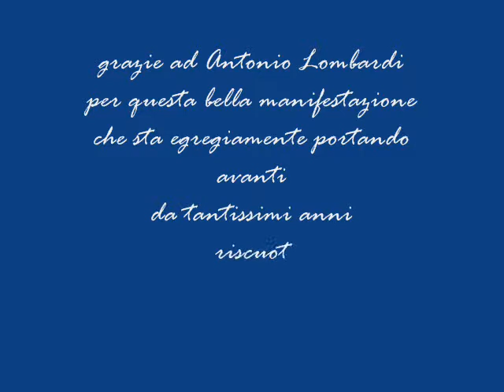Pro Loco Apollosa (BN) 14 settembre 2014 foto video